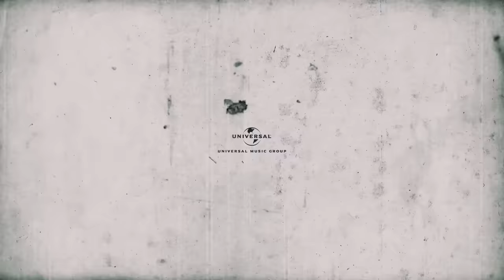CAPITAL BRA Ft. UFO361 - ALA BA BA (PROD. SAVEN MUSIQ) [TEAM KUKU]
Hier das offizielle Musikvideo zu:
CAPITAL BRA Ft. UFO361 - ALA BA BA (PROD. SAVEN MUSIQ)